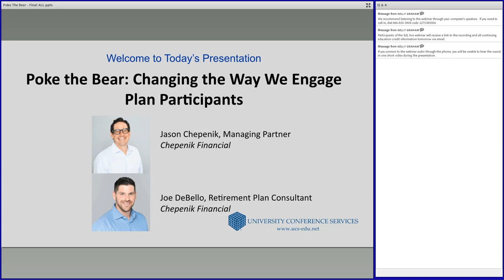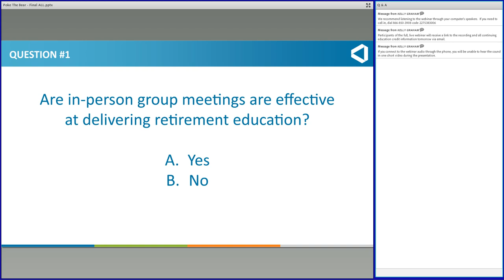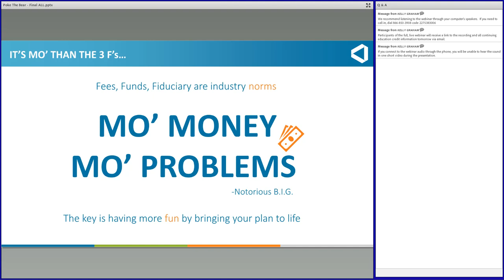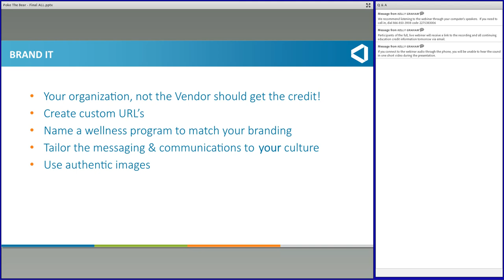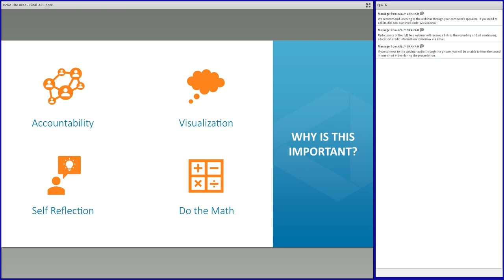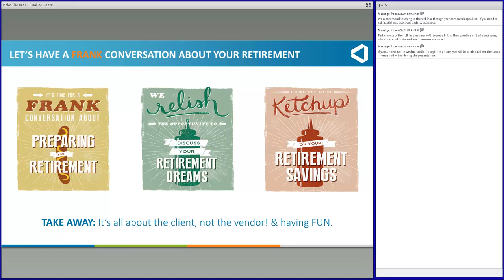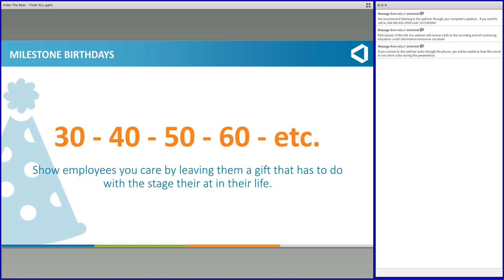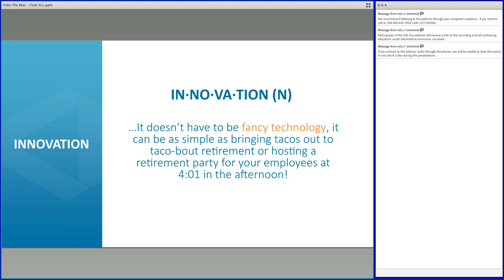Poke the Bear: Changing The Way We Engage Plan Participants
Recorded May 22, 2020. Information overload and complex financial jargon can make it more challenging to reach and successfully engage your participants, but it also presents an opportunity to develop new ways to connect with people and show them the importance of saving and planning for a successful retirement.  In this session, learn about innovative, unorthodox, impactful, and exciting ways plan sponsors can connect with their participants in this new, predominantly remote work environment to help lower the anxiety about saving for retirement while driving better outcomes.